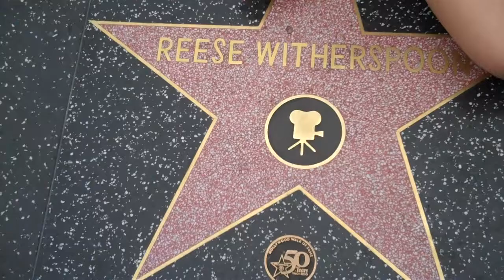Savannah Ostler dreams of working with Reese Witherspoon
Savannah Ostler visits Reese Witherspoon's star on Hollywood Blvd. and tells us about her dream of working with her someday.